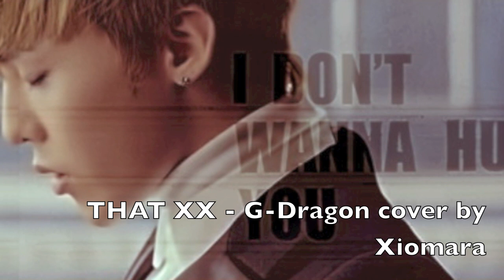THAT XX - G-DRAGON cover by XIOMARA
Hi!! :)
please listen my new cover with HEADPHONES :)
and enjoy it! :3